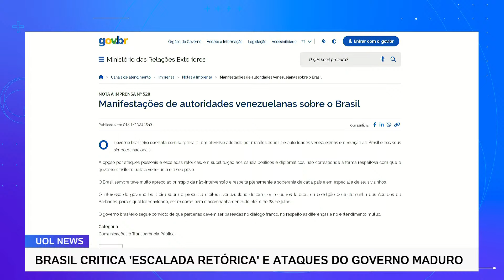Maduro x Lula: Em nota, Brasil critica 'escalada retórica' e 'ataques pessoais' da Venezuela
Depois de dias de silêncio em relação aos ataques feitos pela Venezuela, o governo brasileiro decidiu reagir. Numa nota emitida nesta sexta-feira (1º), o Itamaraty se diz surpreso diante do tom usado pelo governo de Nicolás Maduro contra o Brasil. Mas não retruca e não dá explicações sobre o motivo pelo qual vetou a participação da Venezuela no Brics.